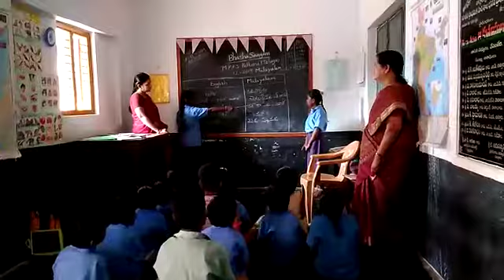Mops PALLORE telugu